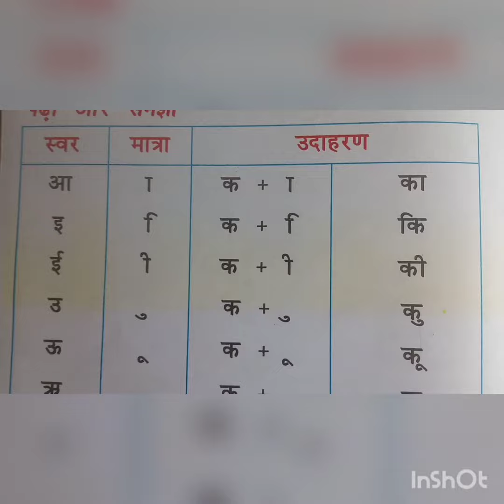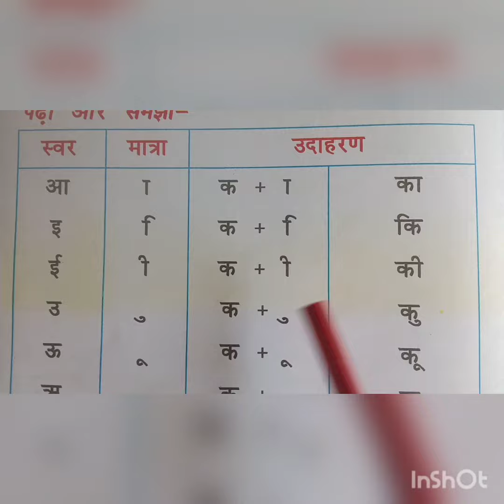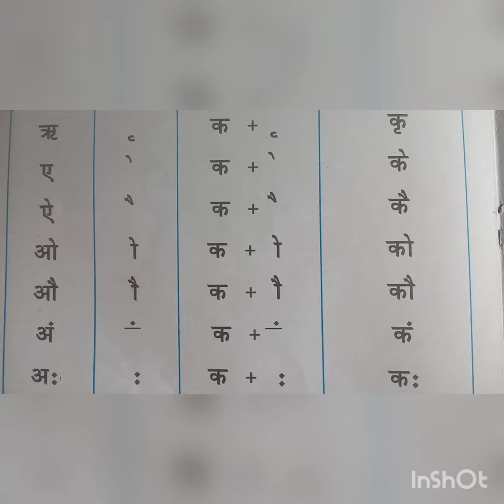23- 07 -2021 |Subject - Sanskrit |Chapter -3 |Topic - matrao ka gyan